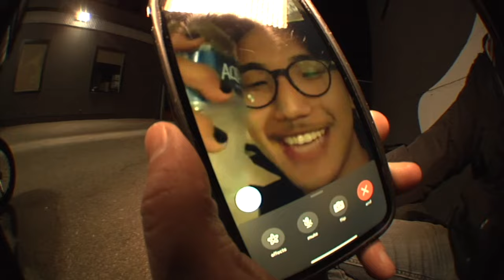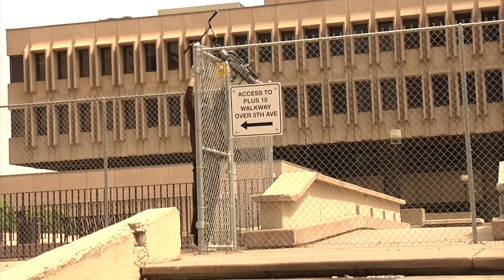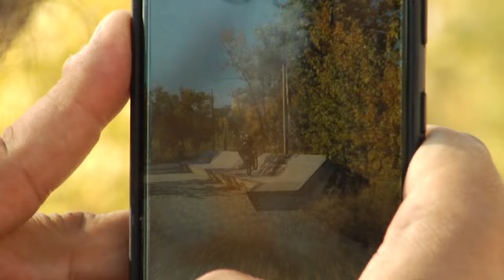5 YEARS LATER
Spent the past 5 years filming the ever-changing BMX scene in Calgary. This is the result.

Filmed almost exclusively in Calgary, Alberta

Lots of love to all the homies who got clips, or pointed a camera for me over the years. I look forward to making more memories with you all.